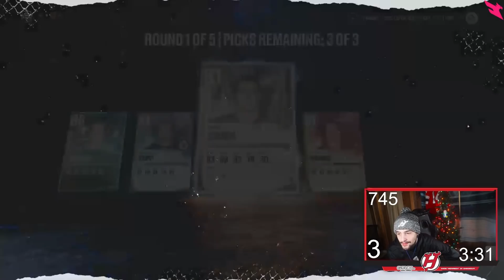NHL 22 HUT BIGGEST ULTIMATE CHOICE PACK OPENING EVER! 20 PACKS OPENED!